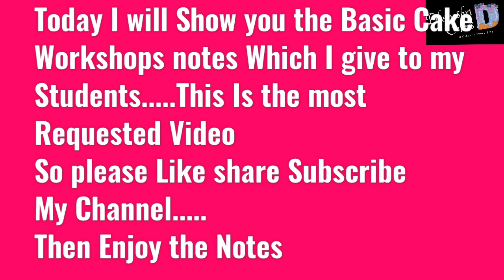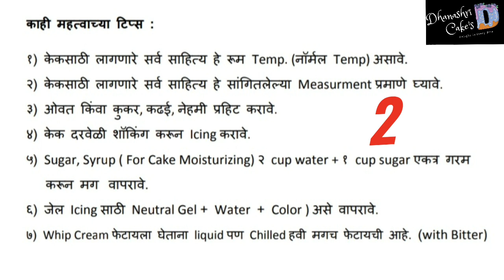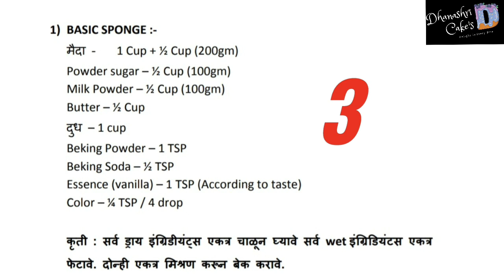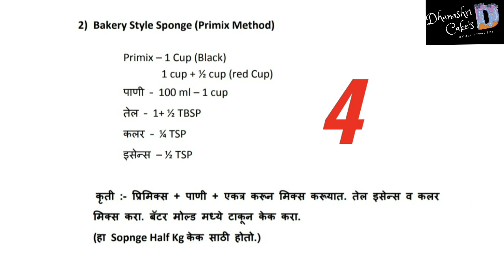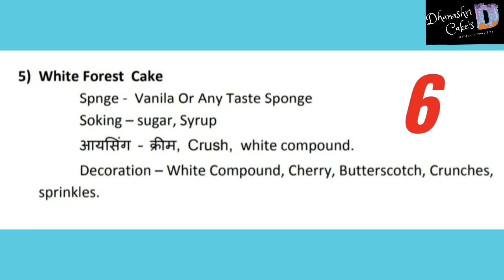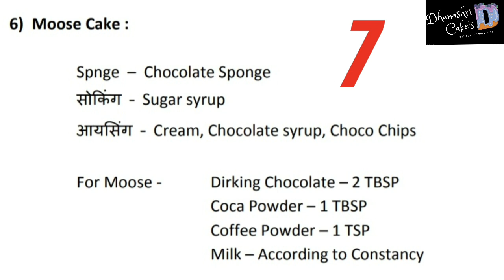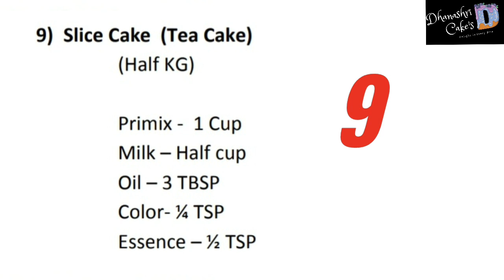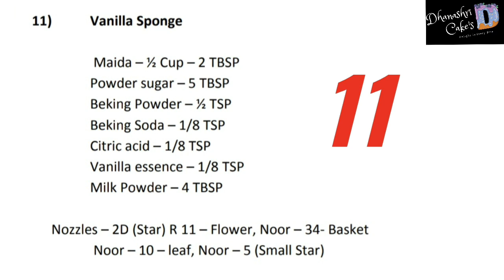Basic Cake Workshop-Notes///Dhanashri Cake's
हेलो फ्रेंडस.
आज मी तुमच्यासाठी बेसिक केक वर्कशॉप च्यां नोट्स घेऊन आलेली आहे
या नोट्स तुम्हाला खूप फायदा होईल...
जर का आवडल तर चॅनल ला लाईक शेअर सबस्क्राईब करायला विसरू नका बाय.

Besic Cake Workshop-Notes
Dhanshri Cake's

Topic Covered
Besic Cake Workshop-Notes
Workshop Notes
Black Forest
White forest
Doll Cake
Moose Cake
Rub Ball
Choclate bomb
Slice Cake
Maida sponge